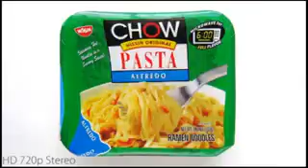No.4038 Nissin (USA) Chow Pasta Alfredo